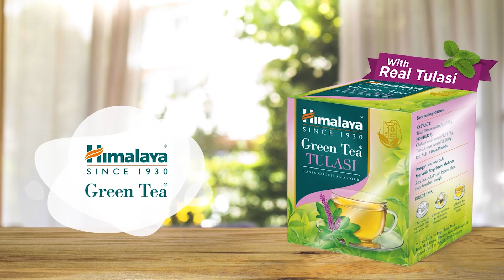बारिश से Gurugram हुआ पानी-पानी, ऐसा हो गया हाल!